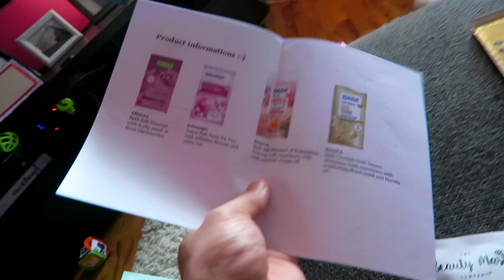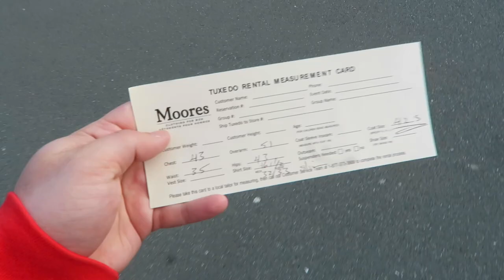SHE WANTED TO MEET HER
We got a surprise from our friend overseas, LeeZet, she sent us a beautiful gift. I went to get sized for a suit for Tara & Fernando's wedding and we showed August off to some of our friends.